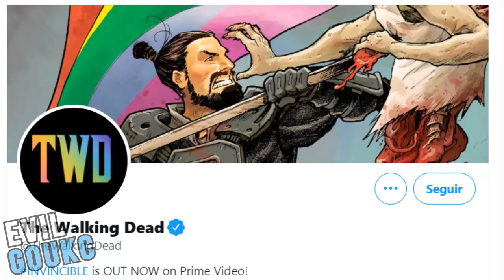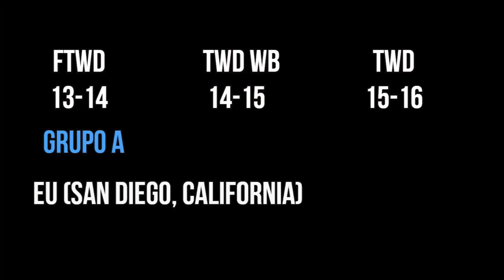The Walking Dead Temporada 11 A Nada Del Trailer- Comic Con - FTWD - WB Paneles Horarios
Toda la información sobre los paneles del universo deTWD, trailer de la temporada 11, la 7 de fear y la segunda temporada de World Beyond. Horario de los paneles, donde verlos y mas información de esta última temporada de TWD.